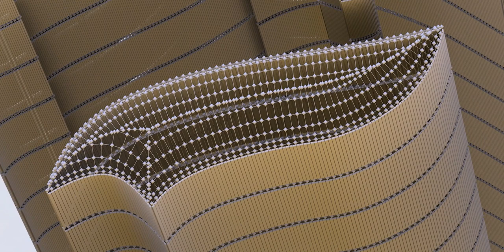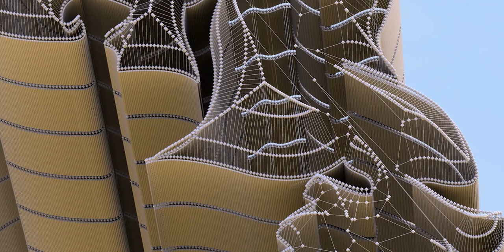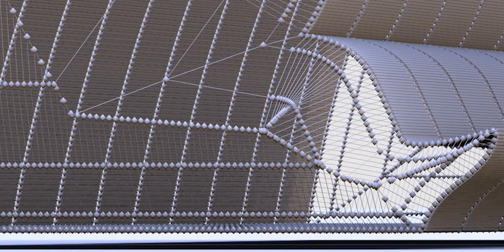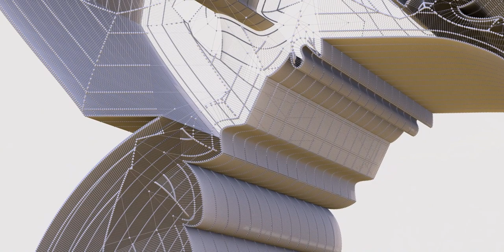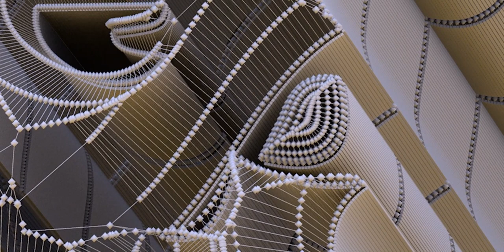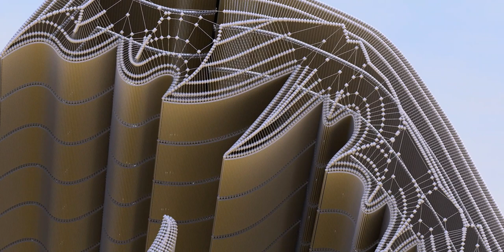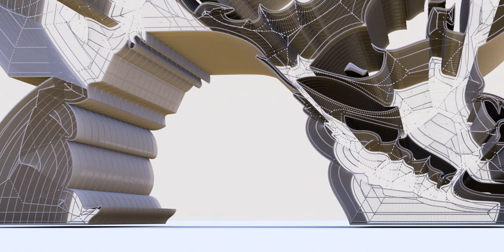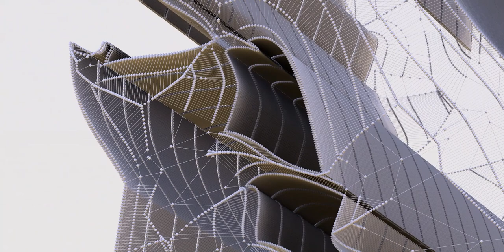Tribute to Marilyn Monroe